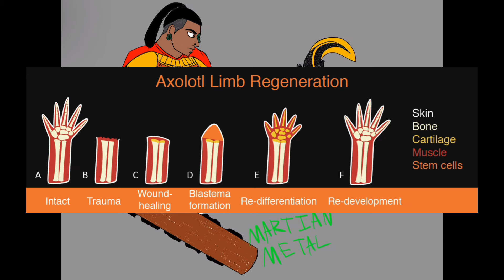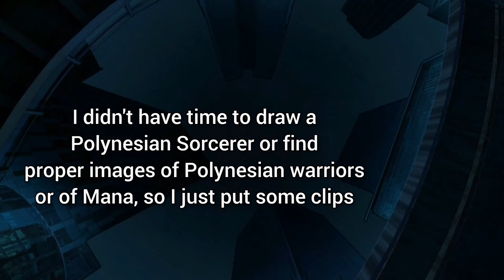Jujutsu Kaisen's Potential Worldbuilding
sorry it took a while